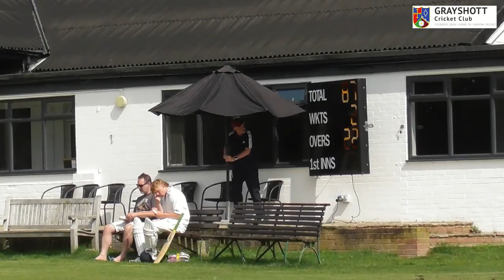Grayshott finally get a win as Lucas hits a maiden hundred.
Gtayshott 1st XI v Grayswood 1st XI
Saturday 17th August 2024
Commentary by Andy Wheble